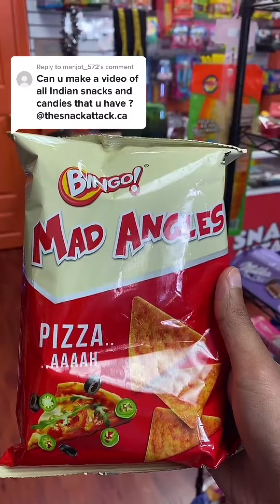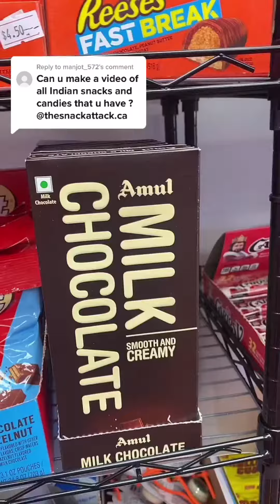Indian candies and snacks at Snack Attack Vancouver